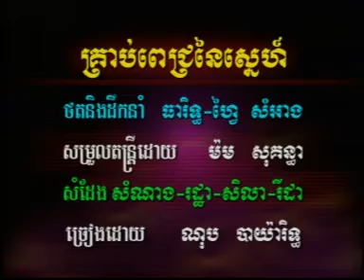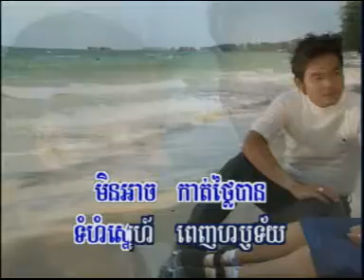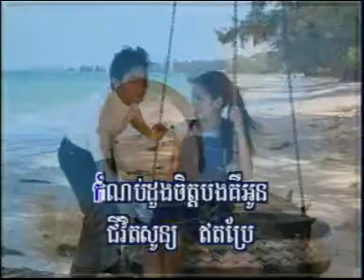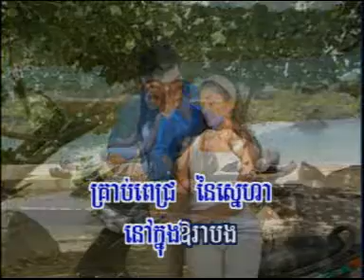KIM LENG HM 27dat0001 គ្រាប់ពេជ្រនៃស្នេហ៍, ណុប បាយ៉ារិទ្ធ